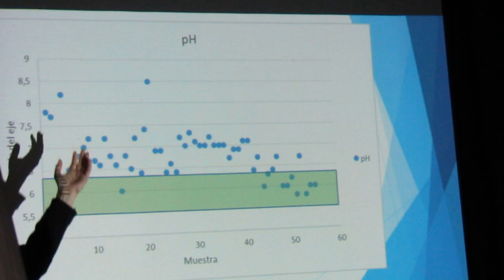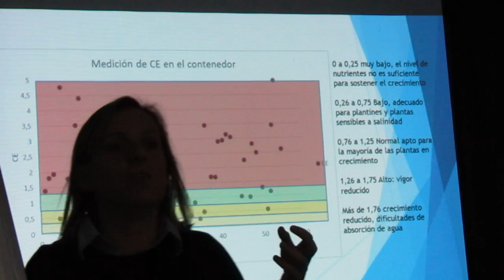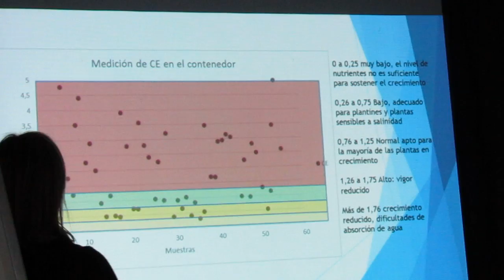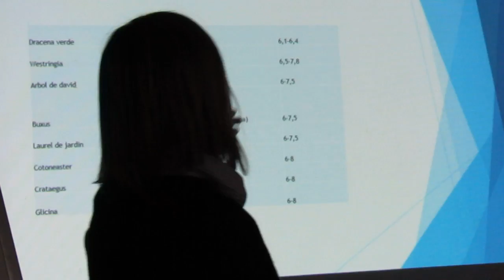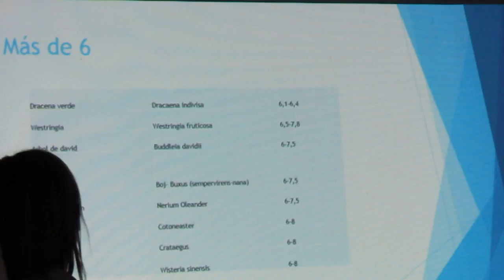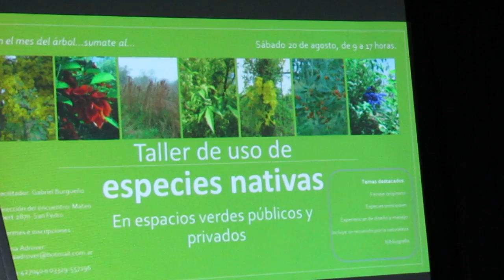Manejo de plantas en contenedores - Clase 2: Fertilización - 6 de 7